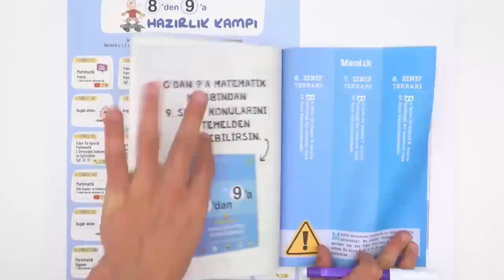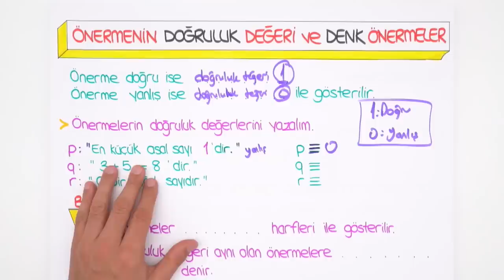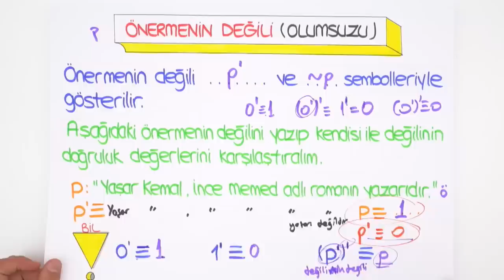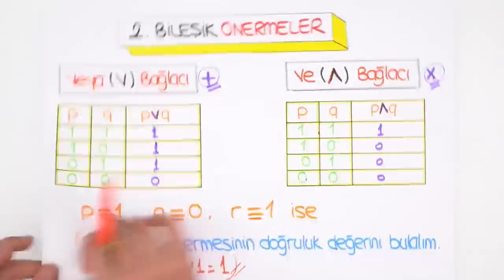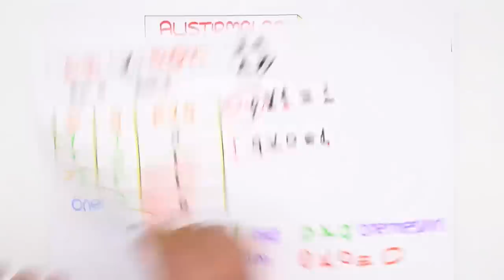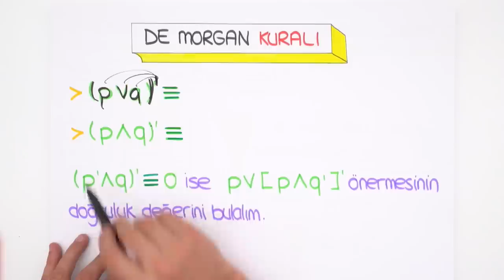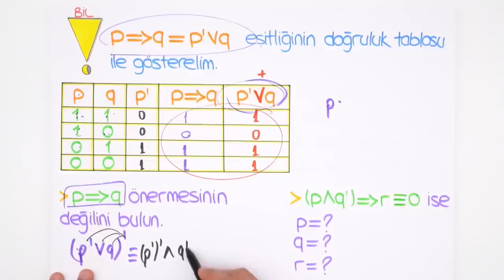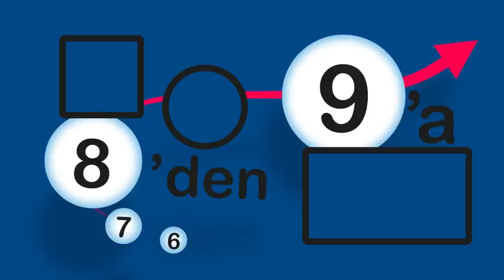Mantık | 8'den 9'a Hazırlık Kampı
8'den 9'a Matematik Kampı Başladı! Bu kamp ile 9.sınıf matematik konularına giriş yapıyoruz. Yeni sınıfına eksiksiz olarak hazırlanmak için 8den9aHazırlıkKampı'nı sakın kaçırma!😎